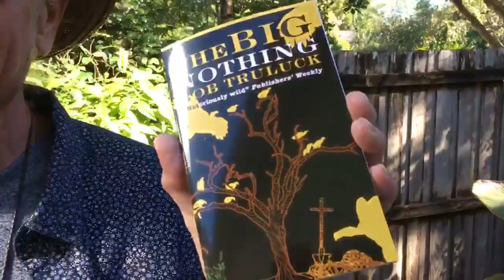Bob Truluck & The Big Nothing / Paperback Ed.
Bob Truluck and murmur house press present the paperback edition of THE BIG NOTHING. November 2016